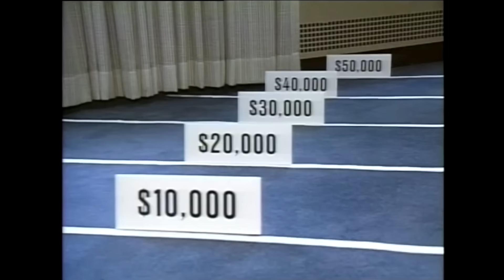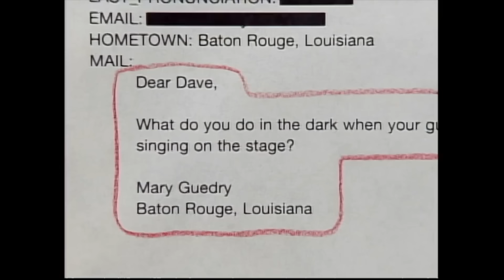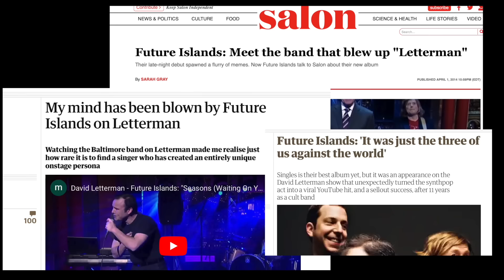Staff Favorite Moments: Producer Sheila Rogers | Letterman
The longtime Letterman music and supervising producer looks back on Eddie Vedder's surprise, Warren Zevon's final performance and more.